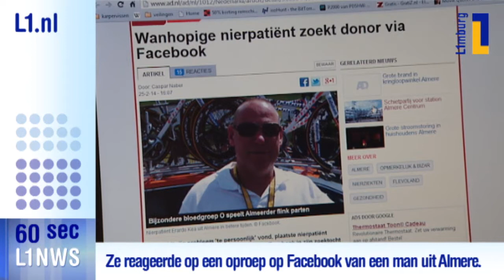L1 nieuws in 60 seconden